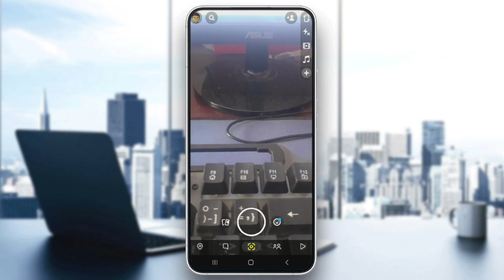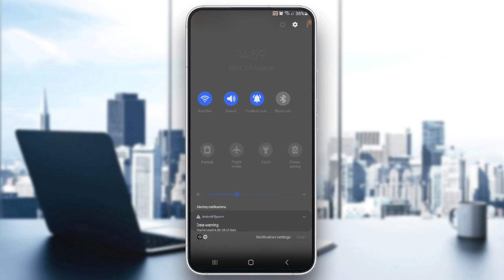How To Save Snapchat Photos To Your Gallery Without Them Knowing